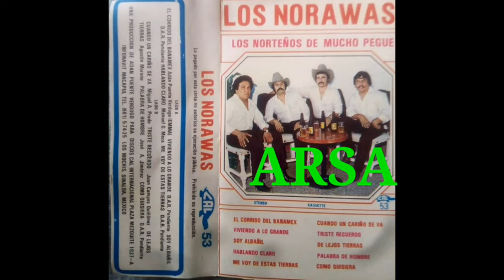El corrido del Banamex /Los norawas